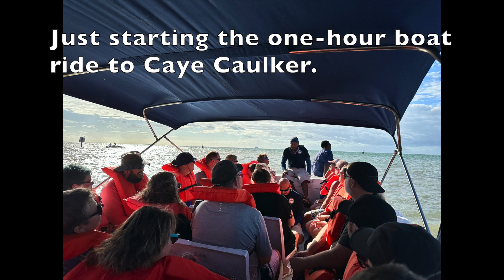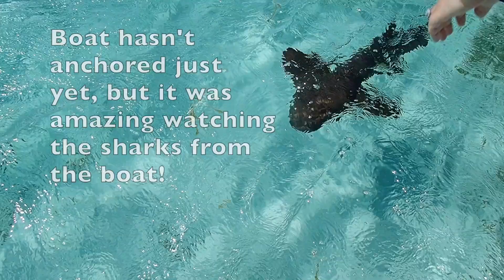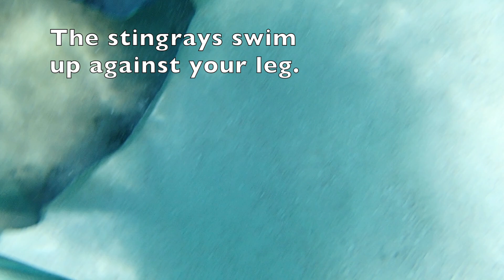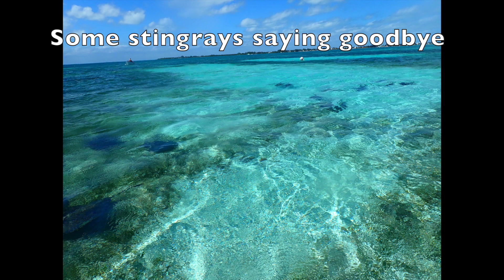Sharks, Stingrays, Barrier Reef Snorkeling & Island Escape Carnival Excursion in Belize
Sharks, Stingrays, Barrier Reef Snorkeling & Island Escape on Carnival Cruise Excursion in Belize.  The hour boat ride was long and uncomfortable because the wind was strong and blowing the water in the boat.  However, sharks and stingrays were worth every penny and that long boat ride.  The snorkeling was fun too.  There's been better snorkeling, and the water was rough, but again, the sharks and stingrays were awesome.  And, the bonus feeding of the tarpons before heading back was also a lot of fun.

00:05 Boat Ride to Caye Caulker island/the Split/Lazy Lizard
00:13 Arriving at Caye Caulker island/the Split/Lazy Lizard
00:17 Heading out in the boat for Snorkeling first
00:32 Snorkeling
02:31 Short boat ride to the sharks and stingrays
02:40 Sharks and stingrays from the boat
03:14 Swimming with sharks and stingrays
08:02 Short boat ride back to Caye Caulker island/the Split/Lazy Lizard
08:09 Caye Caulker island/the Split/Lazy Lizard
08:24 Leaving Caye Caulker island/the Split/Lazy Lizard
08:28 Feeding tarpons
09:18 Boat Ride back to Belize City